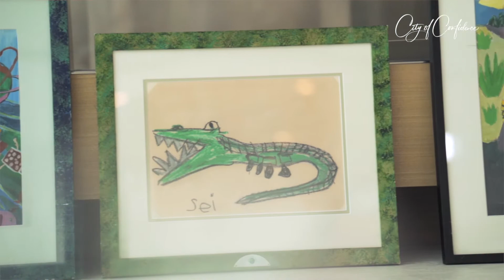NFT Launch: Kids Earth fund